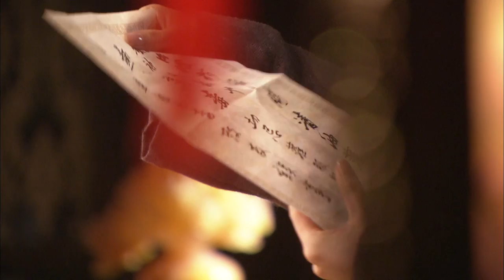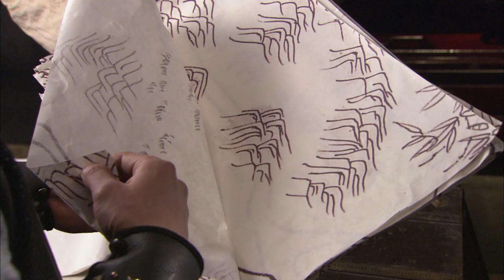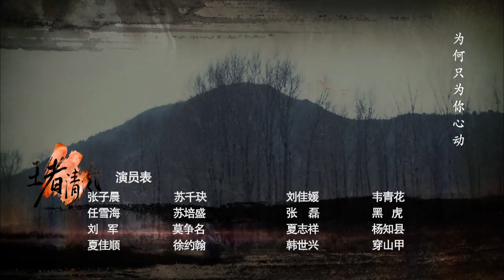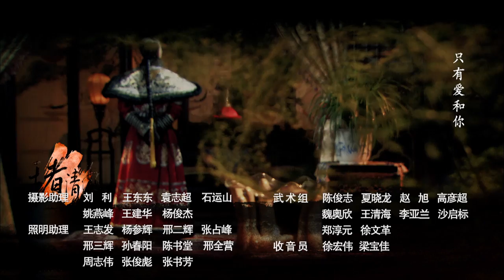王者清风EP 35 | 何晟銘 蔣夢婕 高洋 | 甄嬛传步步惊心同类权谋清宫戏 | 高清全片 The Empire Warrior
📢《王者清风》每天20:00 (GMT+8) 准时更新~

0:00《王者清风》
1:30 GMT+8 20:00, 每日两集连播

💬剧情简介
雍正年间，四阿哥弘历（何晟铭饰）为了给皇阿玛雍正（汤镇业饰）取得延寿的经书，被少林寺收为俗家弟子，与出身神秘的叶苍云（马文龙饰）和侠女宋田田（蒋梦婕饰）、李聪儿（高洋饰）成为挚友；又因为雍正临终前的一句嘱托，踏上了往来于江湖，几经生死的寻找经书之路。
一心想反清复明的天地会总舵主林爽文与明朝王爷苏鸿弛（张子晨饰）一直在寻求机会谋杀清帝，实现复兴明朝的愿望。在为父取得经书的过程中，弘历被廉亲王允（汤镇宗饰）派出的杀手追杀，叶苍云与盐帮帮主宋知庸（吴岱融饰）是忘年交，见此情况，叶苍云便带着弘历逃往盐帮。
雍正十三年，雍正帝驾崩，四阿哥弘历登基，年号乾隆。他潜心推理经书的位置并在几处线索地发现了地图碎片。就在龙脉藏宝图即将完整之时，几方势力一同哄抢，情势紧迫，但仍是乾隆获胜。
叶苍云受廉亲王的挑拨，误以为乾隆杀害了其妻，心生恨意决定帮助灭清。开启经书，果亲王一边大势在握，就在关键时刻，局势却倒向乾隆，原来这一切都是乾隆精心布下的局，让这些反贼全部现身

💬制作亮点：
《王者清风》虽是古装剧，但剧情、台词等都融入了时下各种流行词汇，为故事增加了不少亮点（网易娱乐评） [14]  。 [6]
该剧是一部以历史传说为基础创作的清宫剧，但却较好地避免了落入“后宫争斗”的俗套之中。全片讲述了乾隆继位前后惩善扬恶、平定逆反、出宫寻宝等一系列故事，主线清晰、轻松活泼，具有较强的可视性

导演：何树培
编剧：宁浩编剧工作室
制片人：张宁
主演：何晟铭、蒋梦婕、高洋、吕佳容、王琳、马文龙